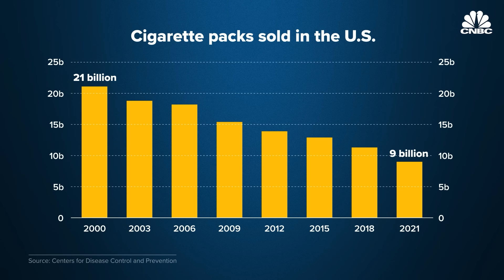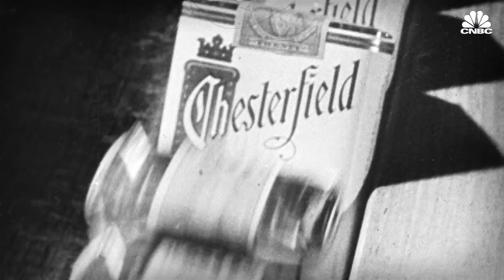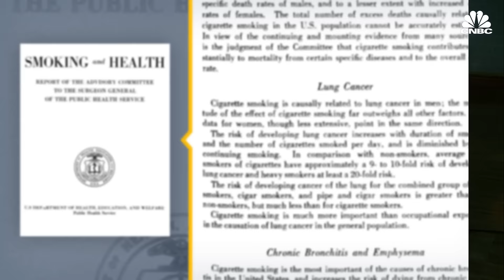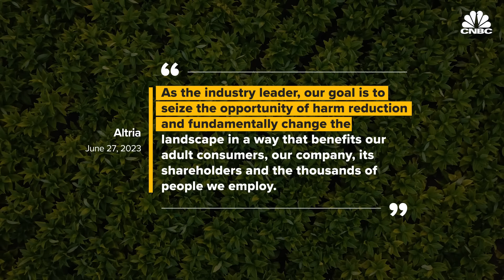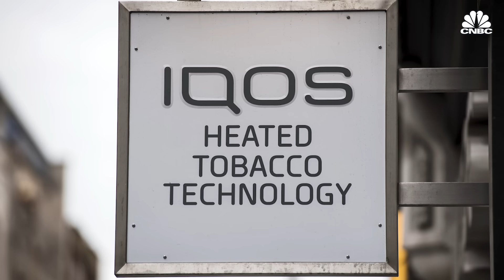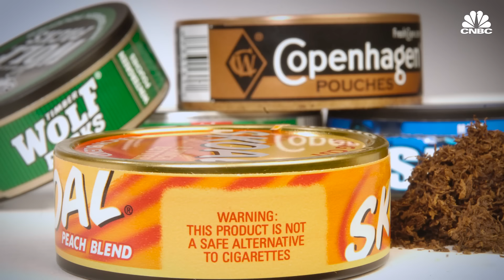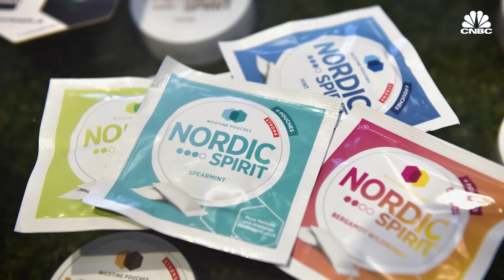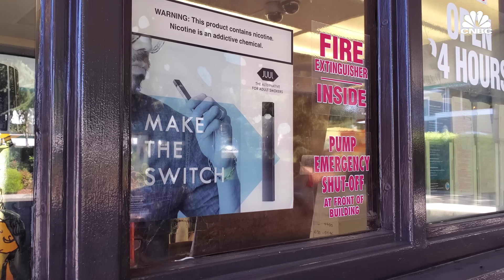Why Marlboro Maker Altria Is Betting On Smoke-Free Products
Cigarettes were once prominently displayed in Hollywood films and in glossy magazines. But decades of evidence that smoking kills has caused consumption to plummet. The tobacco industry sold less than 11 billion packs of cigarettes in the U.S. in 2020 down from more than 21 billion packs two decades earlier, according to the Centers for Disease Control and Prevention.

The number of smokers has dwindled as well. Almost 57% of American men smoked cigarettes in 1955, the CDC says. Today just 11.5% of U.S. adults, or about 28 million Americans, are smokers.

That has caused an existential crisis for tobacco companies. Altria, the parent company of Philip Morris USA and the nation's largest tobacco company reported an almost 10% drop in cigarette sales in 2022 from the year prior. The maker of Marlboro’s says it wants to help smokers transition away from cigarettes to what it calls “reduced harm alternatives” like e-cigarettes and heat-not-burn products. But Altria’s “Moving Beyond Smoking” campaign has raised eyebrows among its critics who claim the company is still hooked on cigarettes.

In 2022 cigarettes and cigars made up about 89% of the company's sales. Cigarette smoking is the leading cause of preventable death in the U.S. accounting for more than 480,000 deaths annually.

So are e-cigarettes and heat-not-burn products really less harmful than traditional cigarettes and what impact will those devices have on kids? Watch the video to learn more.

Chapters:
00:00 — Introduction
02:52 — History
07:25 — E-cigarettes
10:59 — The future

Produced and Shot by: Shawn Baldwin
Edited by: Nic Henry
Supervising Producer: Jeniece Pettitt
Graphics: Andrea Schmitz